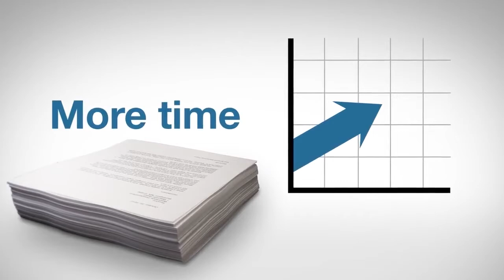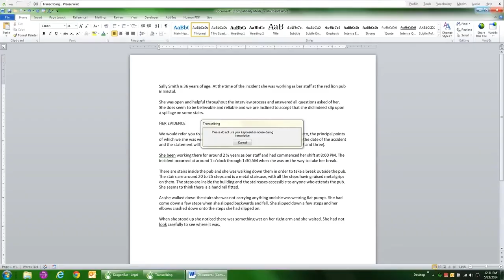Dragon Professional Individual in action_AU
See how Nuance Dragon Professional can help you get documents done faster and more accurately